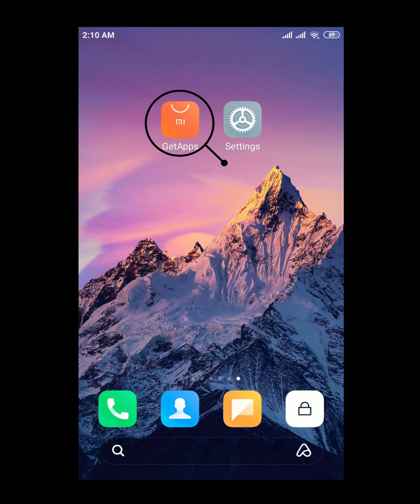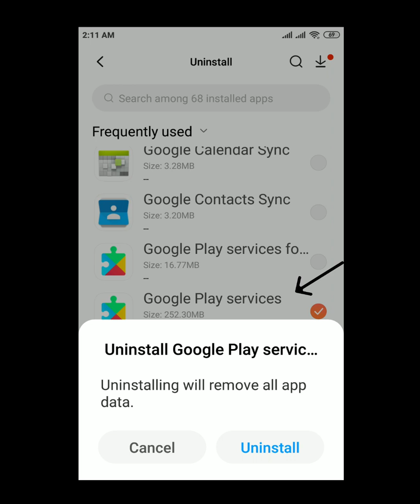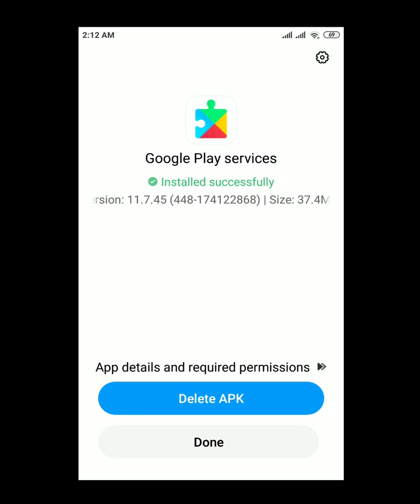how to install google play store on xiaomi phone